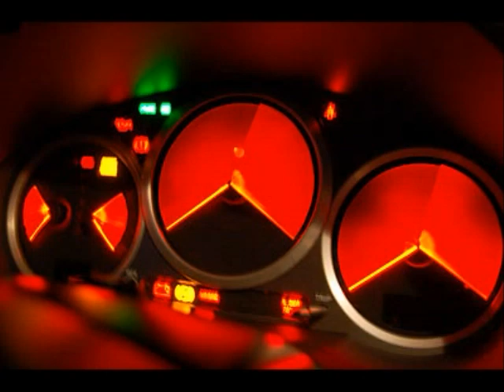Battle Without Honor or Humanity - Tomayasu Hotei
Battle Without Honor or Humanity by Tomayasu Hotei from the Kill Bill Vol. 1 movie soundtrack with pictures of my 2006 Subaru Impreza WRX STI.